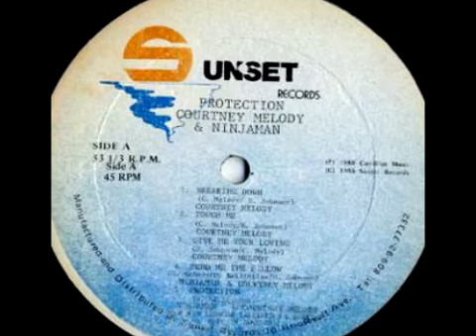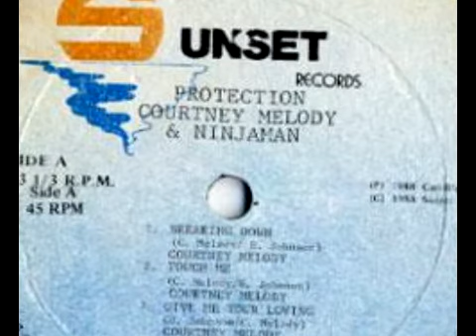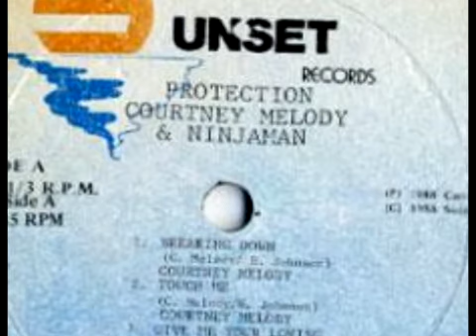Courtney Melody - Touch Me